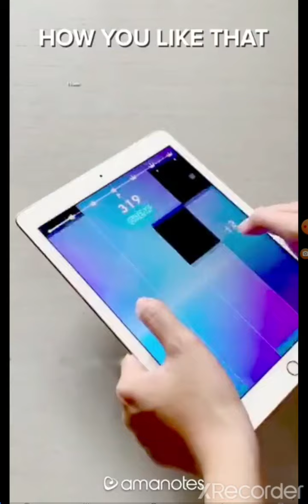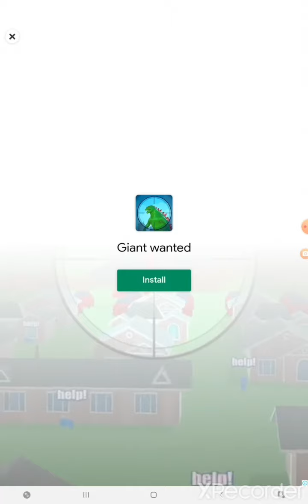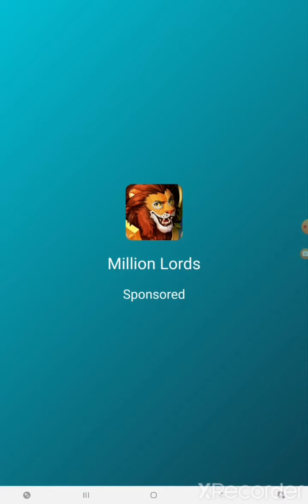gun sprint|penis shoot!!!!